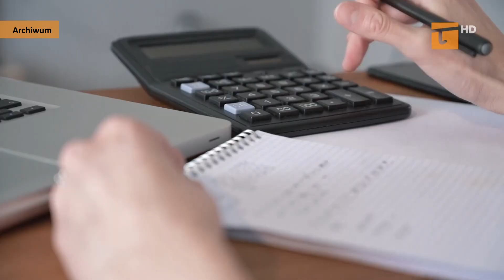Podwyżki cen dotknęły każdego - Tv Tetka Tczew HD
Podwyżki cen, jakie obserwujemy w całej Polsce, dotykają niemal wszystkich. Sprawdziliśmy, w jaki sposób odczuł je Urząd Miejski w Tczewie oraz sami mieszkańcy.